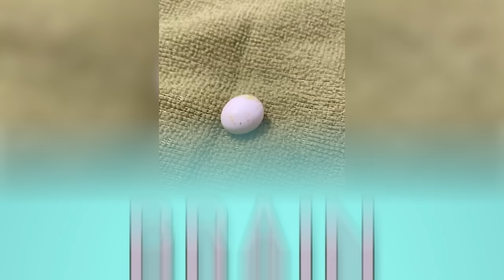ANTES E DEPOIS DE ANIMAIS CRESCENDO. TRANSFORMAÇÕES ANIMAIS INCRÍVEIS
Hipopótamos, coelhos, crocodilos e até pombos… veja como os animais são diferentes na infância e o quanto eles mudam nos primeiros anos de vida.